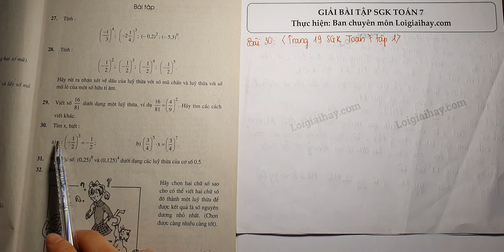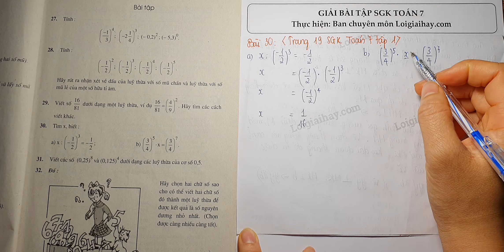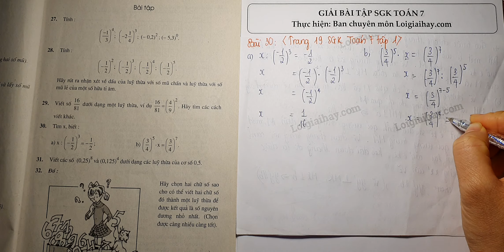Giải bài 30 trang 19 SGK toán 7 tập 1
Tìm  x , biết
   \begin{gathered}  a)\,\,x:{\left( { - \frac{1}{2}} \right)^3} = - \frac{1}{2} \hfill \\  b)\,\,\,\,{\left( {\,\frac{3}{4}} \right)^5}.x = {\left( {\frac{3}{4}} \right)^7} \hfill \\  \end{gathered} .